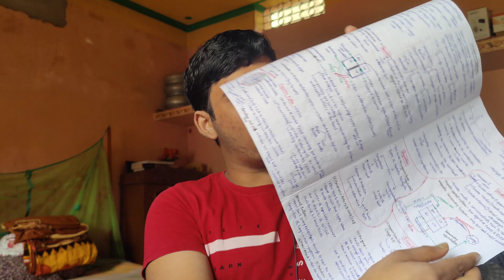Short Notes kaise banaye|Banana jaruri hai kya|kya karu?neet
Hi guys, My name is Miandad Hoque . I am from West Bengal, now i am preparing for neet. join with me guys for daily neet related vlogs
Stay motivated, and  Keep studying hard,
 Love you guys❤️